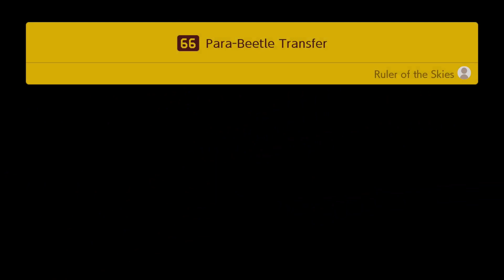Let's play Mario Maker 2 Story 11 - Bob-ombs go boom boom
Boom boom: "You didn't remember my name from Super Mario Bros 3!" Me: "The name doesn't fit and it wasn't stated in game." Boom boom: "Oh! That makes me so mad that I could just throw a wild party."

4:03 in direct contradiction to "what goes up must come down". 4:43 I was goofing off to see if it'd crush me but died from fire. 8:37 apparently that's the grabbing face. I hadn't noticed it was like that before I died. 16:13 launch them from the pipe with a block such that he skims straight to the door. 17:57 I was doing hardest first. 17:59 I almost got pushed off from the swinging. 18:08 swing to the right into the upper saw. 20:25 I was checking if the shell would make it as-is but didn't think of using a block to extend the reach. 20:51 "how many keys do I need?" 22:25 only the blue skulls are an issue though.

Chapters:
00:00 As long as they aren't blue skulls
00:51 #64 Fast Snake Block Frontier
03:26 I guess I'll do a $300
04:09 #66 Para-Beetle Transfer
06:25 I love "annoying heavy stone" levels
07:43 #77 Stone of Destiny
21:28 Do you mean Bob-omb?
22:17 #67 Boom Boom Rager
28:11 Still have some 1 stars